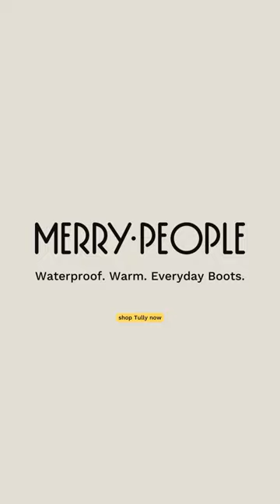Merry People: Introducing Tully!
Tully is the newest silhouette to join the Merry People collection! The Tully boot sits higher than our Bobbi boot, with a chunky heel and extended, wrap-around neoprene cuff.